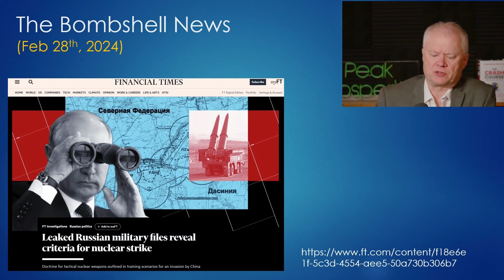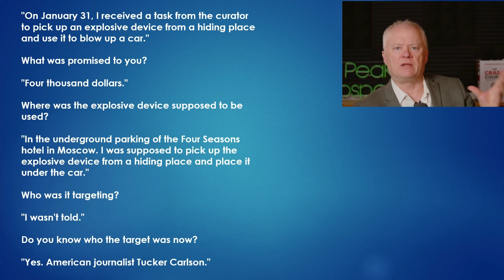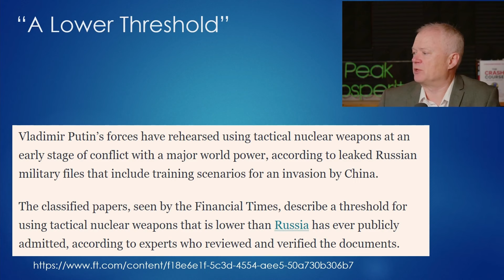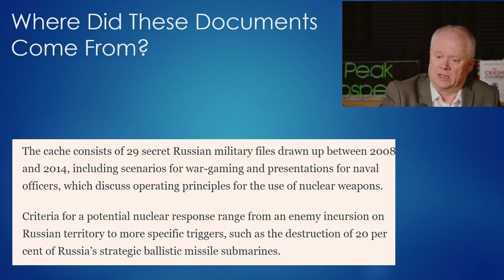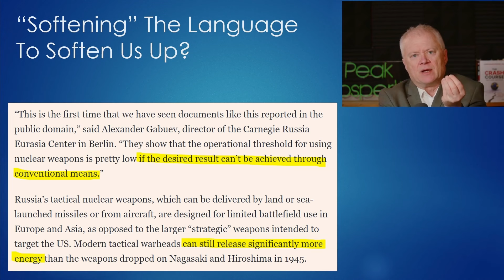Russian Nuclear Documents Leaked - Peak Prosperity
NATO is prodding. The US and CIA are prodding. The West, for some reason, wants a larger reaction from Russia and finally, they’ve laid their cards on the table; they are softening the world up to the prospect of ‘limited’ use of tactical nukes.

New to Peak? Learn more now and take action, gain access to our FREE foundational learning page with more than 4.5 hours of lessons and much more

📢 NOTE: Annual members to PeakProsperity.com get all episodes of Prospering with Integrity (and much more!) as a perk of the subscription. 🕵️‍♂️🎁